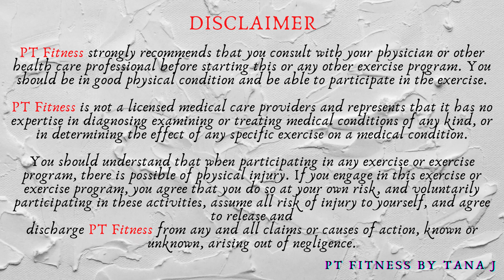Brutal HIIT Tre-set Full Body Dumbbell Workout - Build up Endurance & Sculpt Your Body | 40 Min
Today’s workout is a full body brutal HIIT with dumbbell to build up your endurance and sculpt your body. 2 circuits (Upper and Lower body) 3X.  6 different exercises in each circuit.  Take 30 sec rest in between each round. I use 15 lbs and 12 lbs dumbbells for this workout. You may pick either a set of lighter or heavier dumbbells to suit you.

Okay... Keep a strict healthy diet and do at least 20-30 minutes cardio and resistance workouts as your weekday routines. Relax or do stretches to recover your body on weekends.  When you follow along with my workouts, you will get a strong and amazing shredded and toned body.  My time is ready, let's do it now.